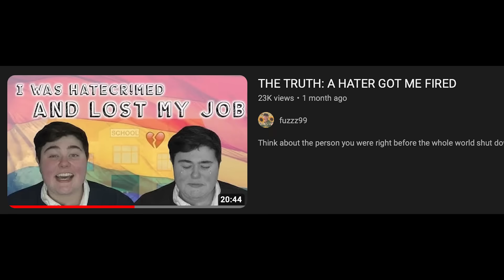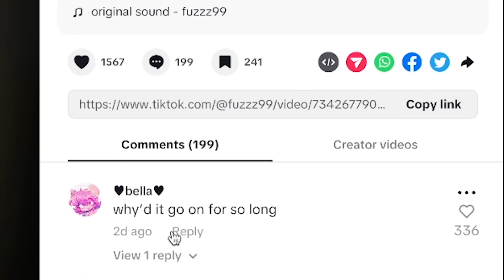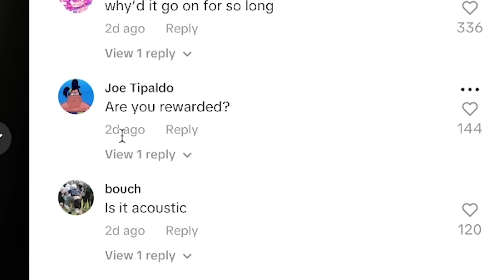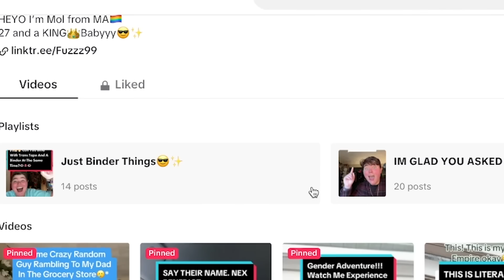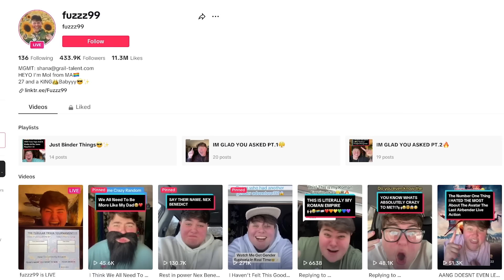He’s Actually Going Insane..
The TikToker fuzzz99 is definitely one of the tiktokers of all time. If this video gets 10K likes I’ll get a spooky spooky haircut. The worst TikToker of all time. Fuzzz99 cringe, fuzzz99 cringe